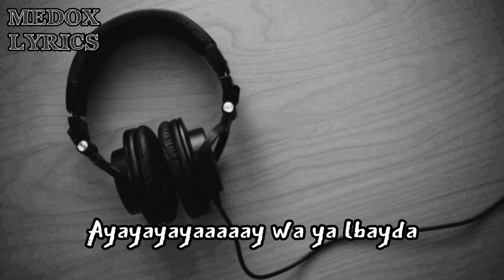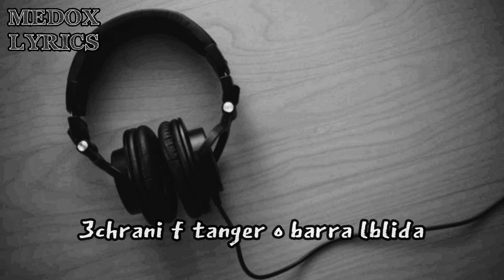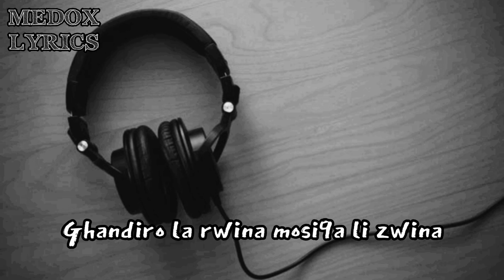KOUZ1 - LA RWINA [ Lyrics / الكلمات ]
ENJOY THE LYRICS VIDEO

get you first.